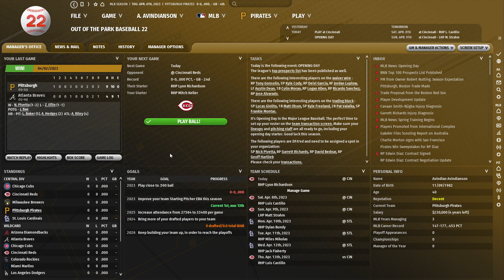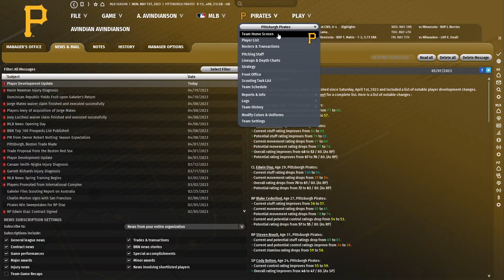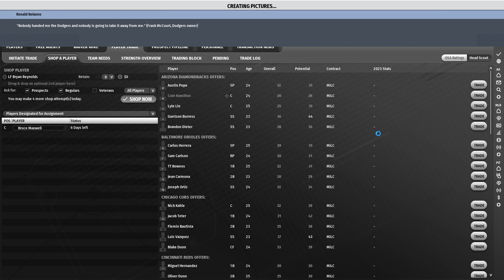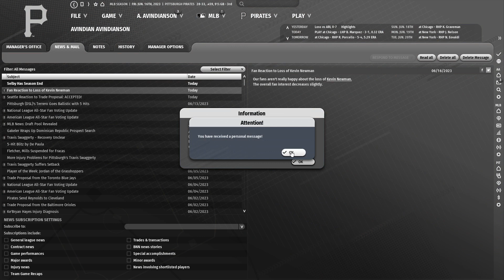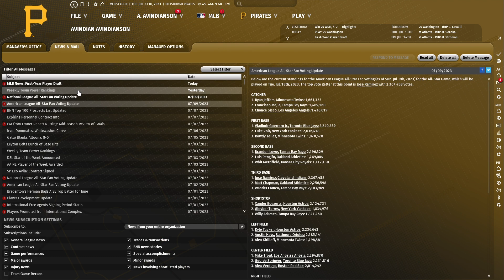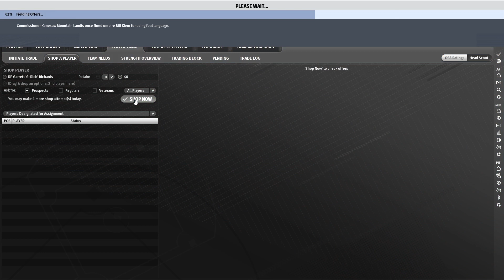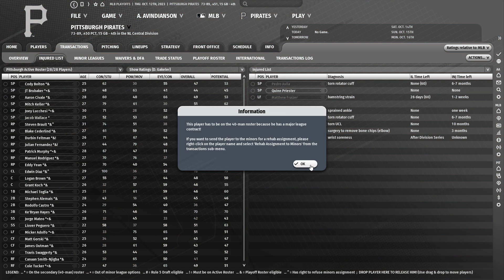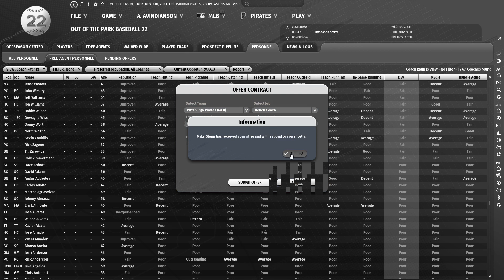Let's Play OOTP 22 as the Pittsburgh Pirates #5: A draft slide and we get even younger